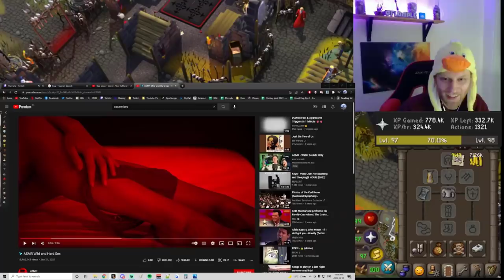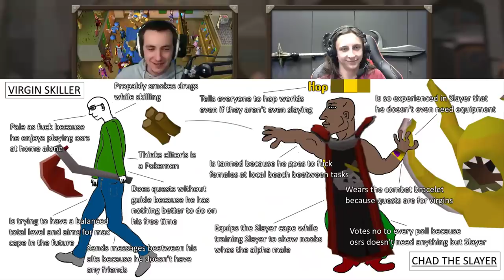He Got JAGEXED at the WORST Time | Puggin’s HCIM @ TOB | OldSchool Runescape Reviews (OSRS)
Socials:
(send all rare drop pics here)